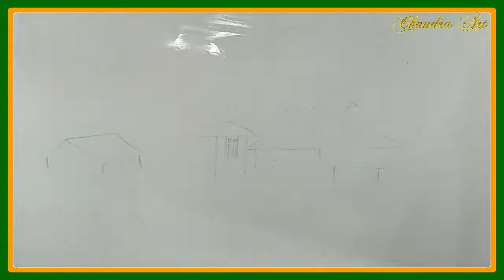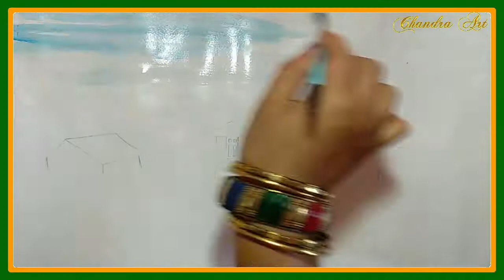Easy Watercolor Landscape for Beginners Step by Step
Watercolor is a standout amongst the most interesting mediums for making art. It's unusualness and exceptional check influencing qualities to draw in numerous artists, designers, and illustrators. The straightforwardness of the shading produces brilliant - relatively shining, hues. Its properties are unmatched by some other painting medium.

For the apprentice, watercolor can be an "extreme monster" to tame. For similar reasons it is appealing to many, it would tough be able to utilize. Particularly on the off chance that you want to have full control over the check and the conduct of the medium. With watercolor, you need to figure out how to "let go" to a specific degree, and let the watercolor do what it needs to do.

With most painting media, "botches" can be effortlessly rectified by layering over the past application. With watercolor, it's not exactly so basic. While "botches" can be lifted with water and spotted away with a paper towel, the check can't be finished annihilated.

The unforgiving idea of watercolor makes some be fearful. This inclination can continue to the stamp and prompt "less effective" works. Certainty is imperative in making a fruitful watercolor painting and certainty is tons of progress.